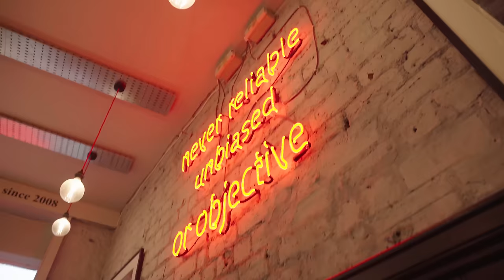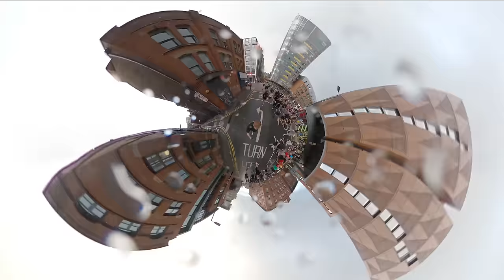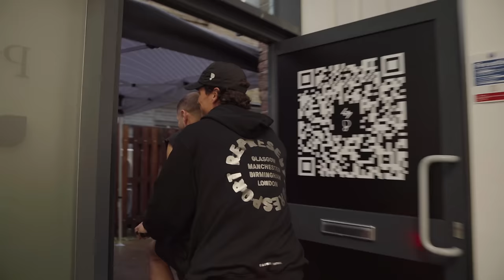Behind The Brand Season 2 - Ep 18 - 247 x PURESPORT U.K RUN CLUB